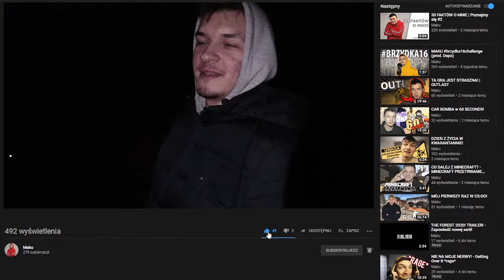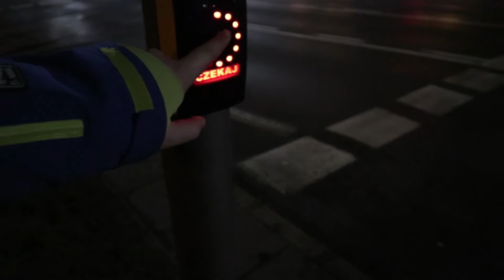PUNKT WIDOKOWY W GDAŃSKU | PACHOŁEK GDAŃSK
Punkt obserwacyjny na Wzgórze Pachołek, pozwala zobaczyć z góry Oliwę i cały Gdańsk. Wybraliśmy się na wieżę w nocy, a efekt był genialny! Trochę taki Urbex, ale jednak nie do końca ;-)
OGLĄDAJ DO KOŃCA, BO WARTO!

PS. Jakbyś jeszcze UDOSTĘPNIŁ(A), to w ogóle super!😉